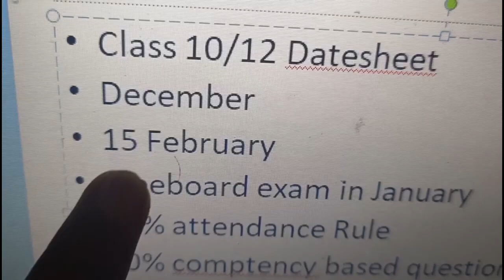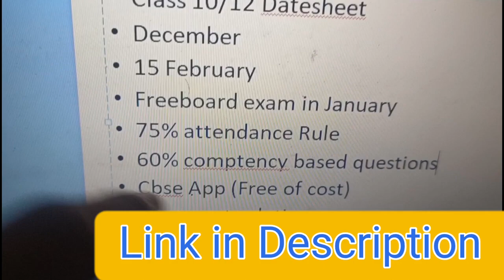Preboard Exam Datesheet | cbse class 10 | class 12 | cbse update